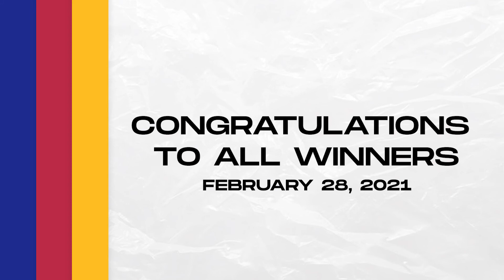PCSO Lotto Draw: P49.5M Ultra Lotto 6/58, Super Lotto 6/49, Suertres, Ez2 | Feb 28, 2021